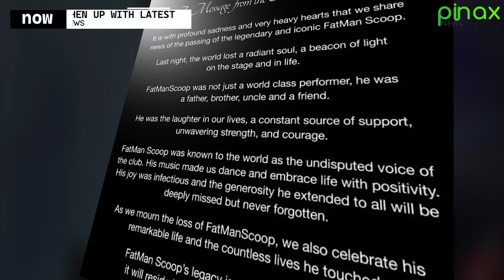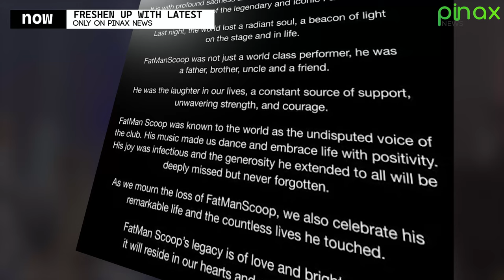Fatman Scoop’s Final Video: Shared Health Struggles Before Sudden Death, Gone Too Soon!